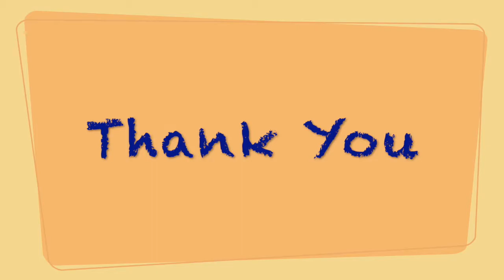Ab to hum v garib mahsus karne lage....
Published: 13 June 2020
Camera: Canon 750 D & iPhone & mi note 7 Pro
Mic: Boya M1
Editing & Music: iMovie

This Video is about my holiday small moments and a window shopping to Party Mania where i feel myself Poor when i check price list.